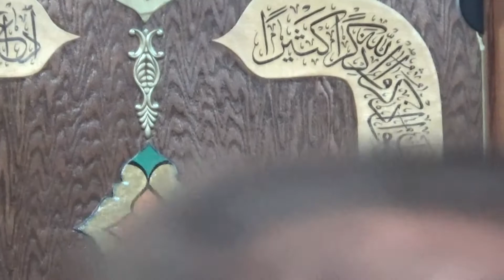صلاة الجمعة - قل لا اسألكم عليه أجرا الا المودة في القربى - فضيلة الشيخ محمد مهدي الناصري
الجمعة 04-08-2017 الموافق 12 ذي القعدة 1438هجري
‏Ahlillbait Mosque, Montreal, Quebec, Canada
مسجد أهل البيت (ع) - مونتريال - كيبيك - كندا